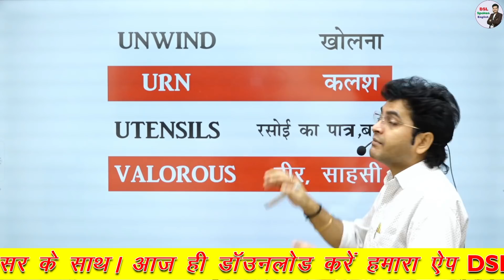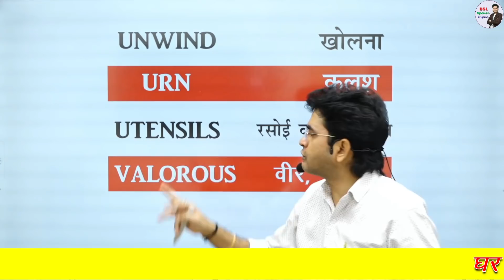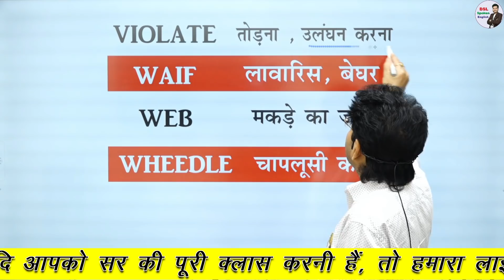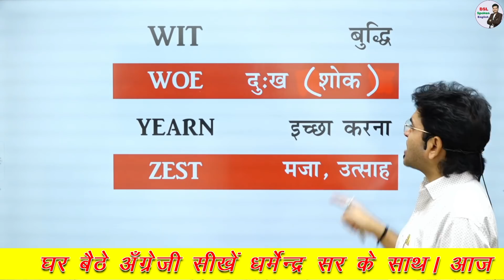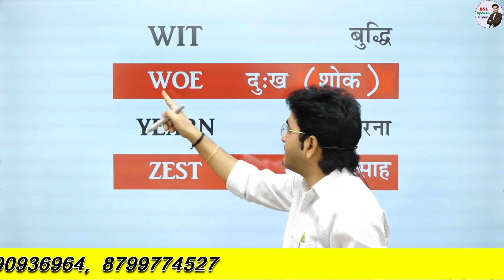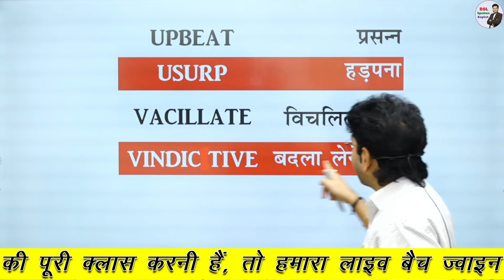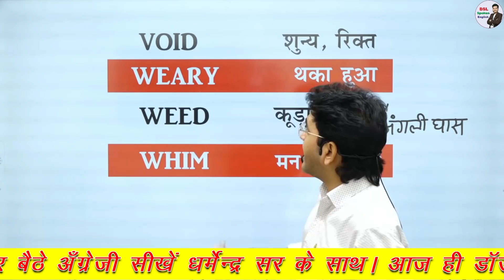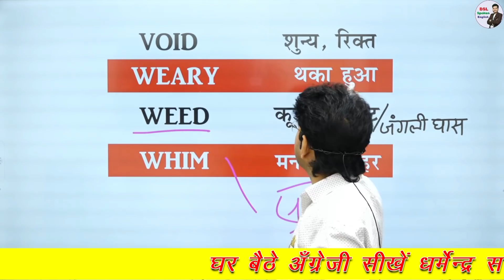Learn Spoken Vocabulary in English | Daily use vocabulary | Spoken Vocabulary By Dharmendra Sir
In this video, I have discussed the daily use of vocabulary words in english by dharmendrasir

• DSL English course provides :
• English Grammar
• Objective English
• English Translation
• Doubt Class